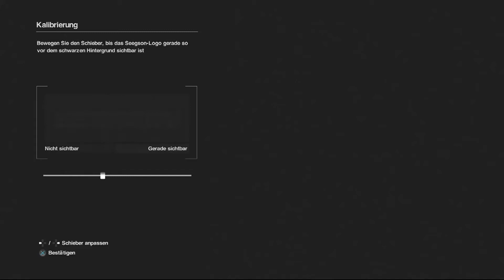Let's Play Alien: Isolation [German/Deutsch] #01 - Aufbruch in fremde Welten